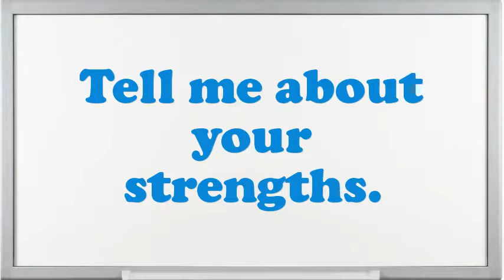Old Navy Sales Associate Interview Questions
Interview Questions for Old Navy Sales Associate.What strategic plan did you have as an Old Navy Sales Associate?Do you prefer to work independently or on a team?Illustrate few exemplars of companionship as an Old Navy Sales Associate.Give me an example of a stressful condition for Old Navy Sales Associate?How do you decide what gets top priority when scheduling your time?